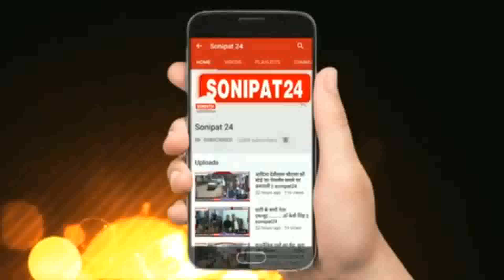स्कूल में विशेष धर्म के त्योहार पर कई छात्राओ के बुर्का पहने हुए फोटो वायरल || Sonipat24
बीजेपी प्रदेश अध्यक्ष मोहनलाल बडोली के गांव में ग्रामीणों और हिंदू संगठन के कार्यकर्ताओं का जमकर बवाल
सरकारी स्कूल में विशेष धर्म के त्योहार पर कई छात्राओ के बुर्का पहने हुए फोटो वायरल पर हुआ बवाल
सोनीपत पुलिस के कई थानों की पुलिस ने मौके पर पहुंच कर कराया मामला शांत

एंकर - सोनीपत के गांव बडोली में ग्रामीणों और हिंदू संगठन के कार्यकर्ताओं ने सरकारी स्कूल के बाहर जमकर बवाल काटा , क्योंकि एक विशेष धर्म के त्योहार पर कई छात्राओ को स्कूल प्रबंधन ने बुर्का पहना कर त्योहार मनाया तो उसके बाद जब उसके फोटो वायरल हुए तो हिंदू संगठन और हिंदू संगठन के कार्यकर्ता स्कूल के बाहर पहुंचे और पूरे स्टाफ के तबादले की मांग की और ऐसा करने वाली प्रिंसिपल के खिलाफ धार्मिक भावनाएं आहत करने के आरोप में मुकदमा दर्ज करने की मांग की , आपको बता दे सोनीपत के गांव बडोली के ही रहने वाले है हरियाणा बीजेपी प्रदेश अध्यक्ष मोहनलाल बडोली।